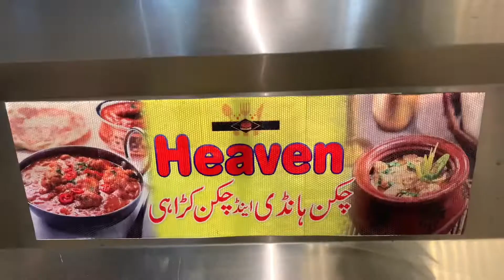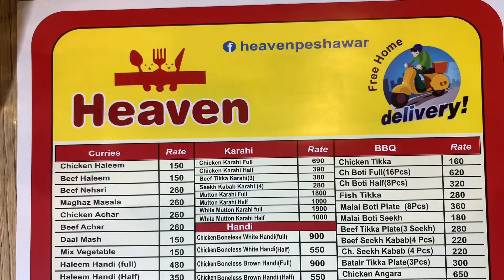Heaven Restaurants VIP || Dilzak road Peshawar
ViP food Heaven Restaurants Peshawar Food Factory